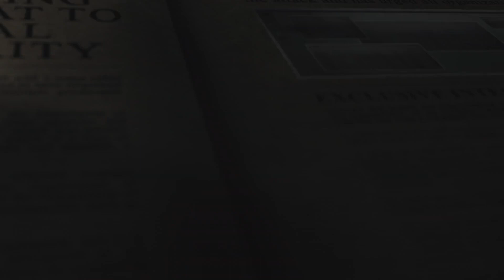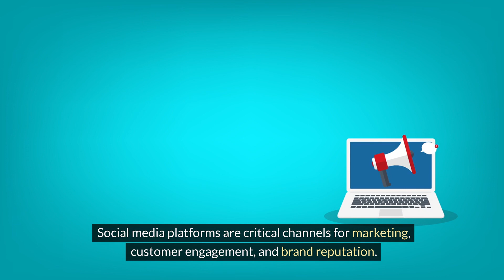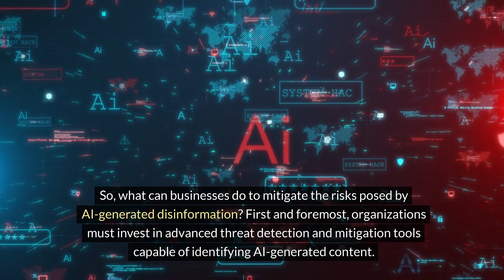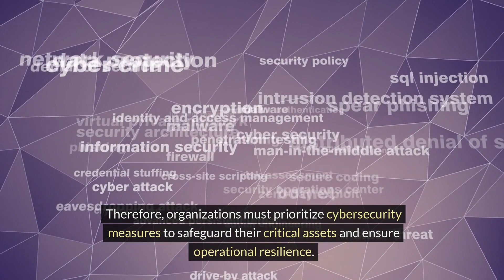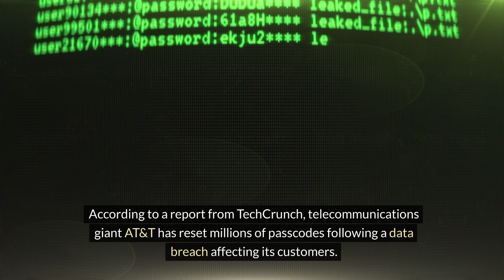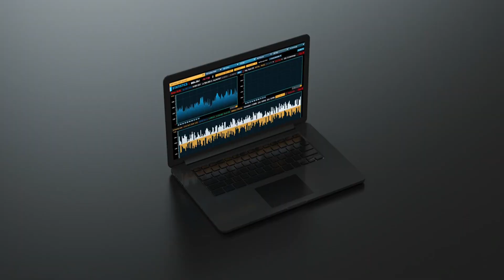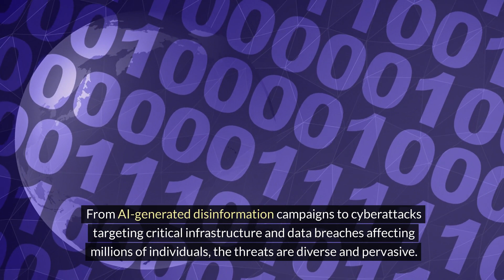The Daily Threat: AI Election Disinformation, Critical Infrastructure Attacks, AT&T Data Breach!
In today's episode of The Daily Threat, we delve into the latest cybersecurity headlines:

"Microsoft Election AI Fakes" - Discover how AI-generated personas are influencing elections and spreading disinformation on social media.

"Cyberattacks Wreaking Physical Disruption on the Rise" - Learn about the escalating threat to critical infrastructure from cyberattacks targeting industrial control systems. Read the full story

"AT&T Data Breach Prompts Millions of Passcodes to Be Reset" - Explore the implications of a recent data breach at AT&T, affecting millions of customers and prompting passcode resets.